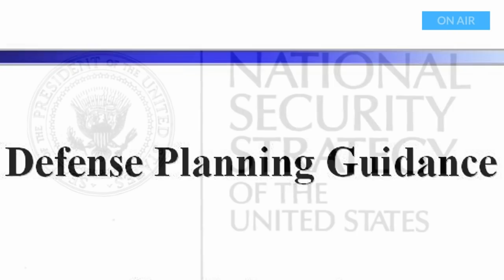EUA precisam de nova abordagem estratégica para competir efetivamente com os adversários.